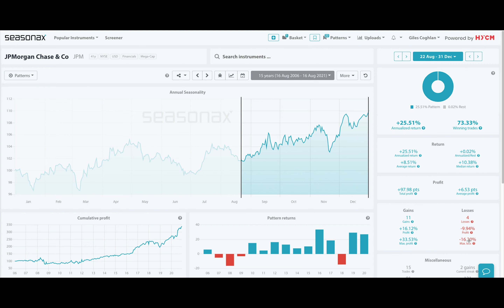HYCM Seasonal Insights: JP Morgan gains ahead? 19/08/21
The US retail sales data was a miss yesterday. However, the miss was within the consensus view, and the USD reaction told us that hopes of an earlier Fed bond taper are still on the cards. The dollar index made a one-way move to overhead resistance at 93.00 and US 10 year yields ticked modestly higher. So, with a US interest rate rise, financials like JP Morgan could be set for gains. Over the last 15 years, JP Morgan has risen 73.33% of the time between August 22 and December 31 with an average return of +8.51%. The largest gain was in 2016 with a 33.53% gain. The largest loss was in 2008 with a -16.30% loss.

❗️Major Trade Risks: Any weak US economic data, like a weak September US jobs report could result in slower US policy normalisation and that would not typically benefit financials like JP Morgan.